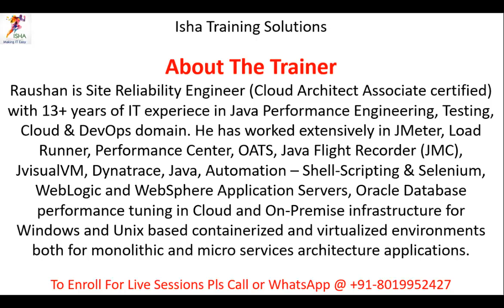Free Workshop on “MicroServices, Docker and Containers for Performance Engineers” ||YouTube Short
2) Cloud Performance Engineering in DevOps - Core to Master Level

9) SAPGUI protocol - Performance Testing for SAP applications Using LoadRunner